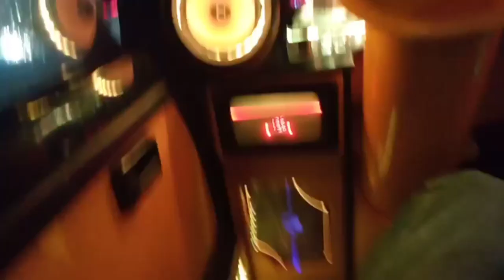Penjemputan Domba Garut untuk d showroom bibilintik farm, klas qurban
Domba yg baru qt jemput untuk klas executif, royal n Extrime clas..
Domba d rawat dan d kasih mkanan yg bernutrisi tinggi casium yg cukup dsb..
Harga executif 6,5jt up, royal 7jt up, extrim 9jt up..
Bisa jg d follow IG bibilintik farm,

TLP/WA
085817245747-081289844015